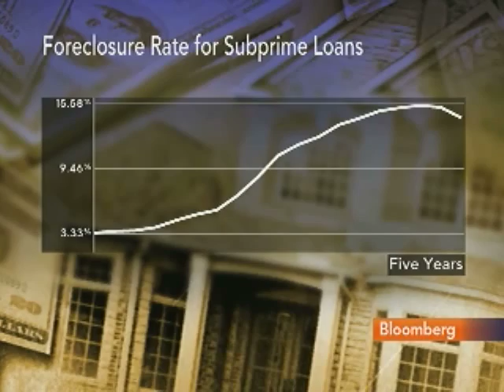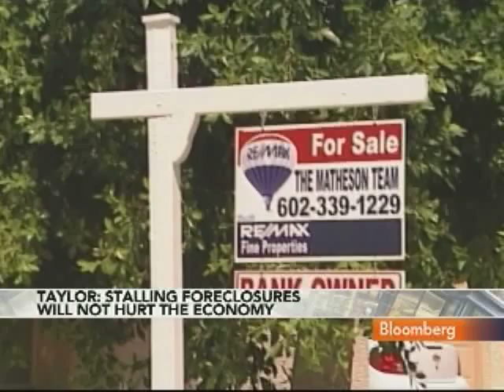Taylor Says Foreclosures Will Slow Economic Recovery: Video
Oct. 20 (Bloomberg) -- John Taylor, president of the National Community Reinvestment Coalition, talks about the impact of home foreclosures on the U.S. economic recovery.
     Taylor speaks with Margaret Brennan on Bloomberg Television's "InBusiness." (Source: Bloomberg)